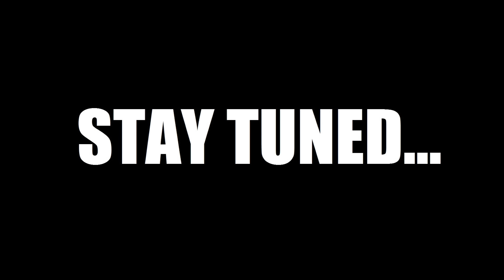Skyrim Battles - Neloth & Savos Aren vs 15 Redoran Guards [Legendary Settings]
•Add Redoran Guard of Skyrim Battles on steam!! :)

List of mods that I'm using for Skyrim Special Edition...

•Climates Of Tamriel Special Edition - Weather - Lighting by JJC71

•True Storms Special Edition - Thunder Rain and Weather Redone by fadingsignal

•CLARALUX SSE - More and Brighter Lights Everywhere by MyGoodEye

•Enhanced Lighting for ENB (ELE) - Special Edition by --JawZ--